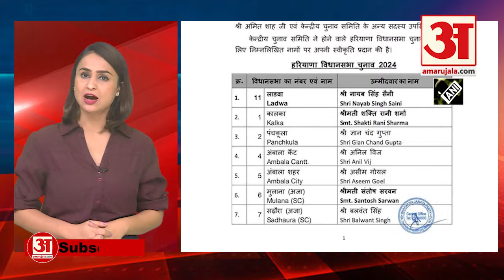Haryana BJP List:करनाल पर नहीं चला CM Nayab Singh Saini का दांव!BJP की चाल से क्यों घबराई कांग्रेस?